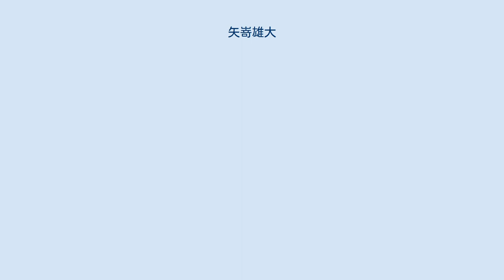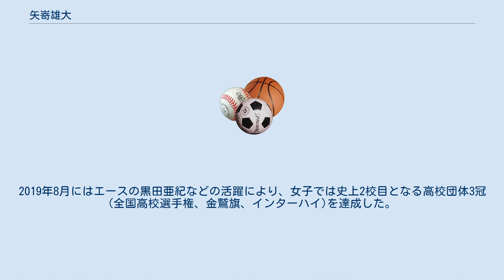矢嵜雄大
矢嵜 雄大（やざき ゆうた、1980年4月8日 - ）は、東京都出身の柔道家。
得意技は大内刈、寝技。
妻は同じ柔道家の茂木仙子。
中学からは柔道私塾の講道学舎に入塾するも、練習に耐えられず僅か1ヵ月で地元へ戻った。
千葉県の東深井中学から柏市の流通経済大学付属柏高等学校へ進むと、東京オリンピック中量級金メダリストである岡野功の指導を受けて寝技を得意にしていった。
1年から3年連続でインターハイに出場すると、3年次には90kg級で優勝を果たした。
世界ジュニアでも優勝を飾った。
高校卒業後は明治大学に進学し、団体戦で棟田康幸と共にポイントゲッターとして活躍したほか、個人戦でも全日本ジュニア選手権を連覇し、世界ジュニア選手権・全日本学生体重別選手権でも優勝する等の好成績を残した。
 大学卒業後は了徳寺学園柔道部に籍を置き、2003年に世界選手権に出場したほか、講道館杯・全日本選抜体重別選手権で多数の優勝・入賞を果たし、斎藤制剛や泉浩らと共に長く90kg級の第一人者として活躍。
2009年より階級を1つ下げ、81kgとなった。
その後、2011年には富士学苑中学校・高等学校の教員となると、妻とともに柔道部を指導することになり、2015年の世界ジュニア57kg級で優勝した舟久保遥香を育てた。
また、教え子の渡辺聖未が所属するフィリピン女子ナショナルチームの監督も兼任している。
2019年8月にはエースの黒田亜紀などの活躍により、女子では史上2校目となる高校団体3冠(全国高校選手権、金鷲旗、インターハイ)を達成した。
その後9月には、練習中に上級生2名が下級生に暴力を加えたことを容認したとして、全柔連が矢嵜に対して6か月に渡る指導者資格停止処分を下した。
なお、学校側は暴力行為を否定しており、日本スポーツ仲裁機構や東京地方裁判所に処分の無効を訴える予定だという。
その後、上級生は傷害容疑で富士吉田警察署により書類送検されたが、不起訴処分となった。
2020年7月からは透明性を高めるために、Zoomを利用して道場での練習風景を保護者に公開するようになった。
 (出典、JudoInside.com)。